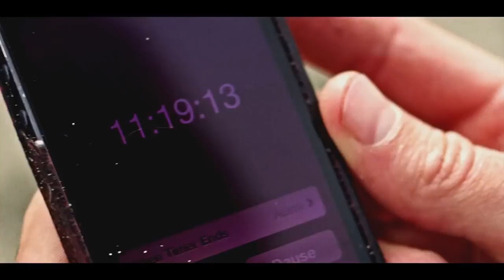CROSSING POINT ft Luke Goss & Shawn Lock Official Trailer Action Movie HD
* Rate Movies * Make Movie Lists * Add Reviews * Contribute * And more

We are looking for people to help make video reviews of movies.